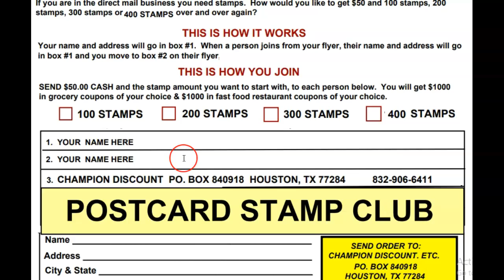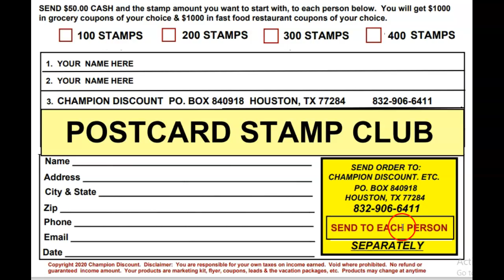🥊 [FAST MAIL ORDER SYSTEM], I KEEP IT ALL, Millionaire Mailer Flyer, Work at Home Mailing Flyers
IF YOU ARE TIRED OF BEING BROKE, THEN DO SOMETHING ABOUT IT.  Join The Cash Cow Flyers Program.

THE CASH COW PROGRAM FLYER & POSTCARDS PROGRAMS.  ARE THE BEST HIGH PAYING PROGRAMS.  JUST GO TO OUR WEBSITE AND COMPARE WHAT YOU GET FOR YOUR MONEY! 🥊
It's time for you to get REAL MAILBOX CASH MONEY IN THE MAIL.  The Cash Cow Flyers Are the Best Flyer Programs on the market.  Compare what we give you to Any Flier or Postcard Programs Out Today.  and see the 57 AMAZING MONEY-MAKING FLIER NOW!

START UP BONUSES:
1.  $1000 in grocery coupons of your choice, you can't lose with the coupons you use!
2.  $1000 in restaurant and fast-food chain coupons of your choice places like

3.  A 3 day 3-night trip
4.  A 8-day 7-night trip
5. Hot buyer leads that will get your mailbox money.
6. Hot New Mailbox Cash Money Marketing Kit